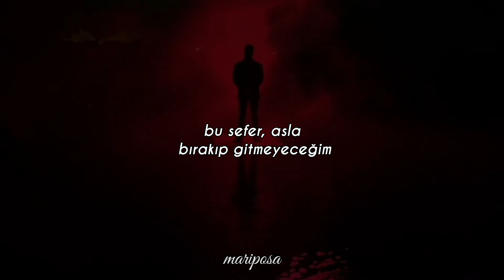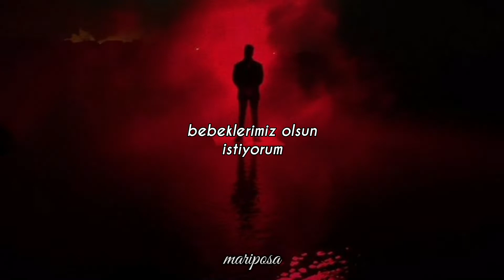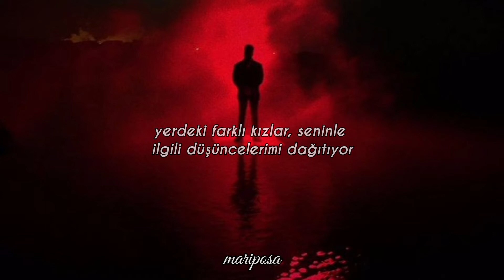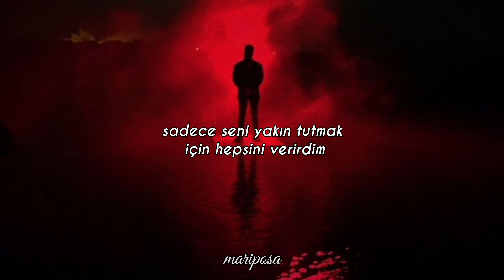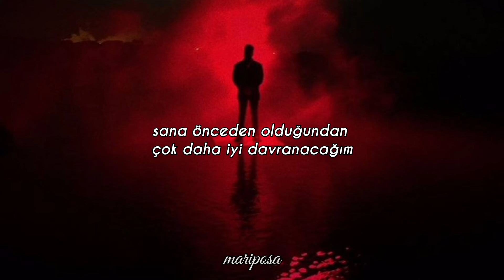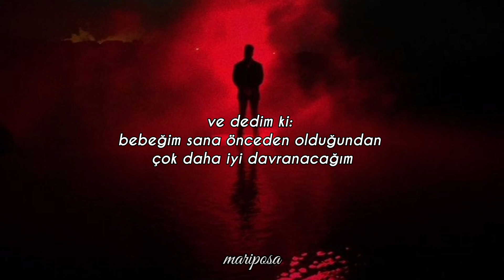The Weeknd - After Hours // (Türkçe Çeviri)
iyi seyirler 🤎

sözleri;

Thought I almost died in my dream again (baby, almost died)
Fightin' for my life, I couldn't breathe again
I'm fallin' into
Without you, goin' smooth (fallin' in)
'Cause my heart belongs to you
I'll risk it all for you
I want you next to me
This time, I'll never leave
I wanna share babies
Protection, we won't need
I'm fallin' in too deep,
Without you, I can't sleep
Insomnia, relieve
Talk to me, without you I can't breathe

My darkest hours
Girl, I felt so alone inside of this crowded room
Different girls on the floor, distracting my thoughts of you
I turned into the man I used to be, to be
Put myself to sleep
Just so I can get closer to you inside my dreams
Didn't wanna wake up 'less you were beside me
I just wanted to call you and say, and say

Oh, baby, where are you now when I need you most?
I'd give it all just to hold you close
Sorry that I broke your heart, your heart

Never comin' down, uh
I was runnin' away from facin' reality, uh
Wastin' all of my time on livin' my fantasies
Spendin' money to compensate, compensate
'Cause I want you baby
I'll be livin' in Heaven when I'm inside of you
It was definitely a blessing wakin' beside you
I'll never let you down again, again

I said, baby, I'll treat you better than I did before
I'll hold you down and not let you go
This time I won't break your heart, your heart, yeah

I know it's all my fault
Made you put down your guard
I know I made you fall
Then said you were wrong for me
I lied to you, I lied to you, I lied to you (to you)
Can't hide the truth, I stayed with her in spite of you
You did some things that you regret, still ride for you
'Cause this house is not a home

Without my baby, where are you now when I need you most?
I gave it all just to hold you close
And I said, baby, I'll treat you better than I did before
This time I won't break your heart, your heart, no